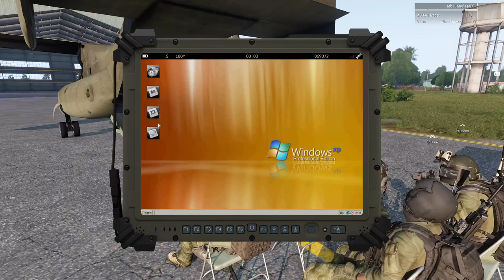Stealth is Not Optional - An Arma 3 Cerberus Company Operation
It's the first Yankee OP in the history of Cerberus Company, making it quite an interesting situation. Anyhow, using a new modset is pretty pog, so that was great. Anyhow, we have to track some Syndikat terrorists through the jungle with a brand new mod, the 'Electronic Warfare Mods' from Crows. Anyhow, it's a great mod, makes the Spectrum Device pretty good.